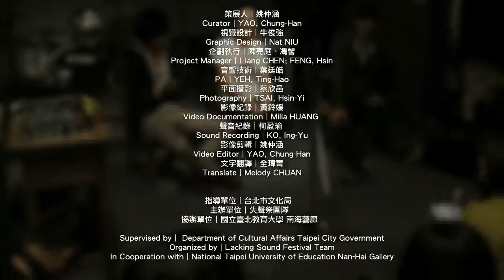L51 Artist Talk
Artist : Samson Young ( 楊嘉輝 )
Artist : WU Ping Sheng ( 吳秉聖 )